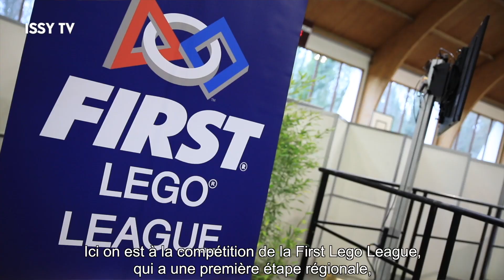Des Isséens à la First Lego League !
Pour la première fois, une équipe de jeunes isséens a participé à la First Lego League, la compétition internationale de construction de robots en Lego. Une épreuve qui nécessite de la logique et un bon esprit d'équipe !